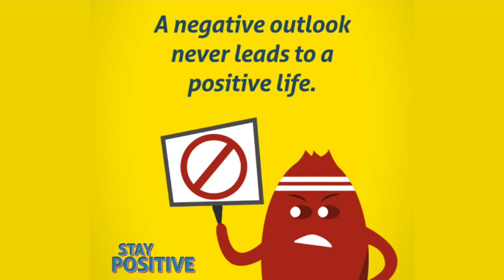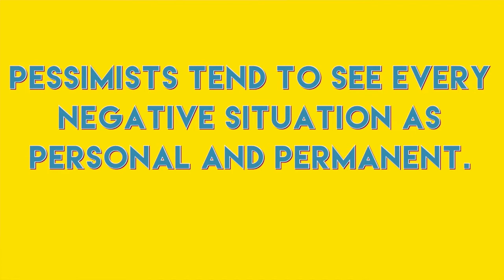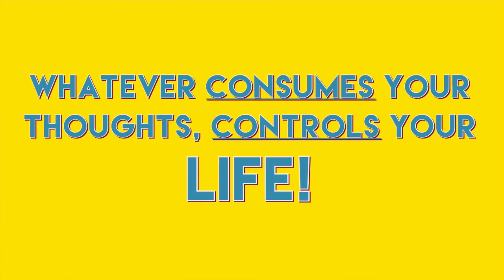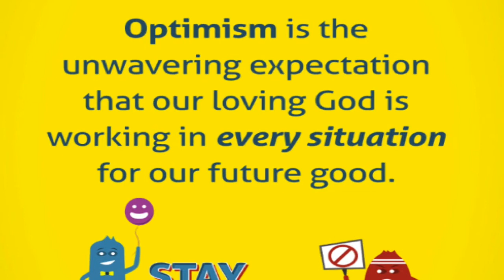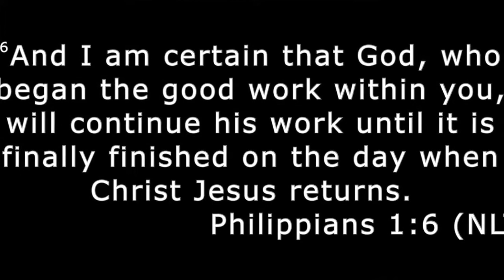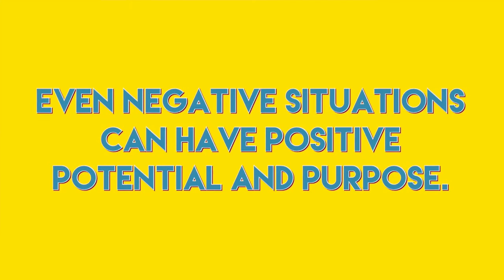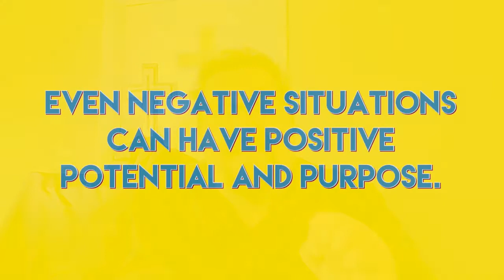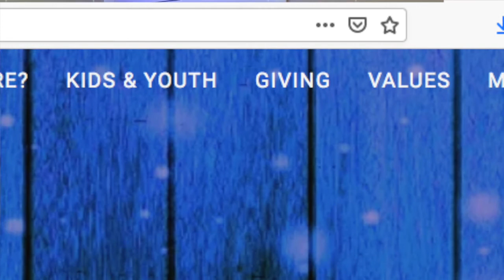Stay Positive Part 1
Pastor John launches a brand new series called "Stay Positive". There is no limit to hope, join us and find out why...

If you'd like to contribute financially to Florence Church please